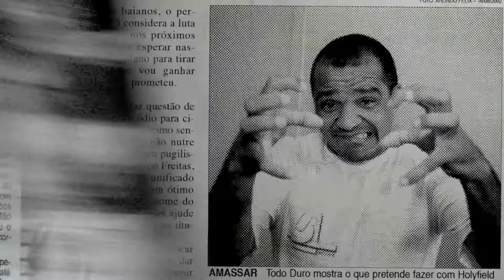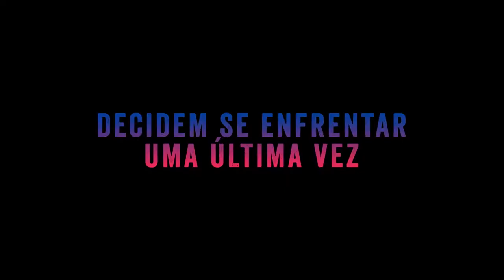A Luta do Século (2016) - Trailer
O filme A Luta do Século, de Sérgio Machado, que é um documentário que traz a história rivalidade mais conhecida dos ringues brasileiros entre os pugilistas Reginaldo Holyfield e Luciano Todo Duro e que já ganhou o prêmio de melhor documentário pelo júri oficial do Festival do Rio 2016.